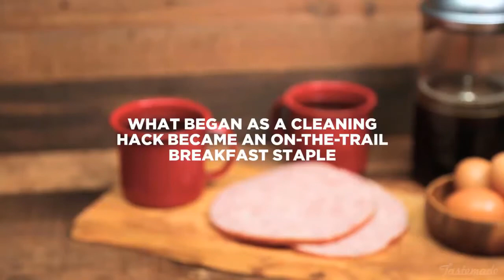Healthy Breakfast Ideas With Eggs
➥  Methods Of Cooking  - 8 Simple Egg Recipes You Can Make in Breakfast
   Hi everyone, wellcome to my channel: CookingMelody NightCore

In this video, you will see 8 simple egg recipes you can make in dinner .So easy!
►FOLLOW ME◄

If you are the producer or owner of this song or video and you want it to be removed, then let me know and send me a pm and i will remove it.